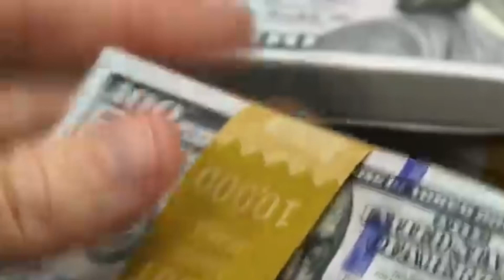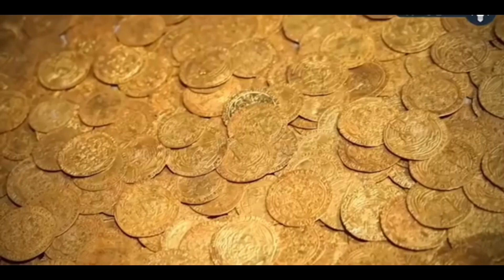وجدو كنوز في أماكن غير متوقعه😳 (دولارات مجاناً)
قصص أغرب من الخيال لأشخاص وجدو كنوز في منازلهم وأماكن غير متوقعة